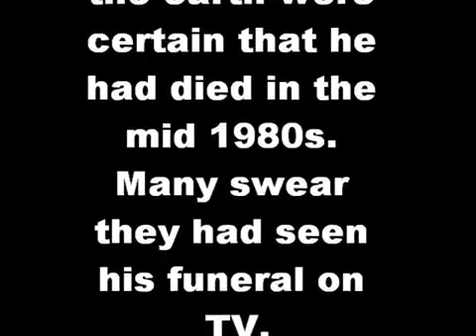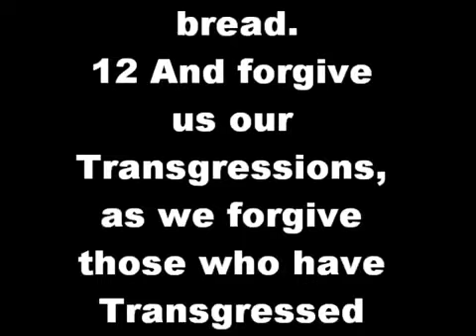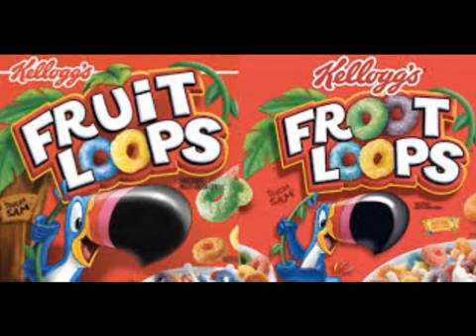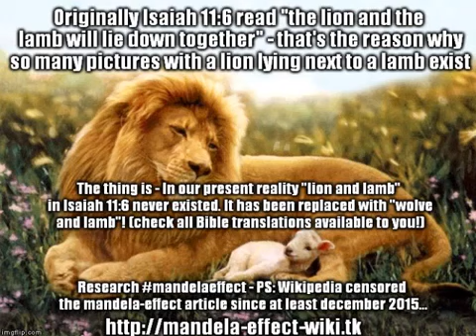[MIRROR] RE CAP Mandela Effect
I'm banned from doing LIVE on YouTube...

Please be sure to send tracings and residues to:
Subject:
Residue